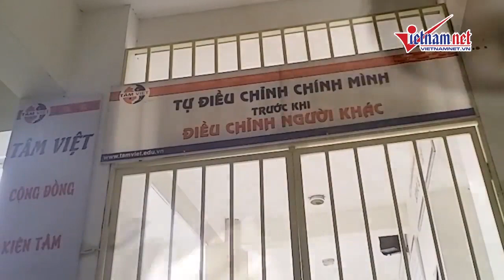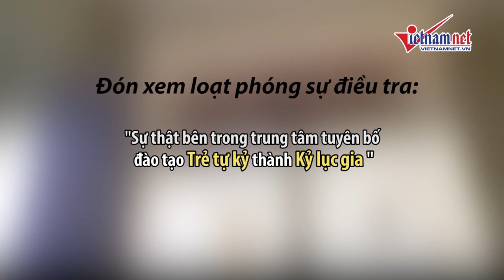Sự thật gây căm phẫn của trung tâm đào tạo trẻ tự kỷ trở thành kỷ lục gia | Tin tức Vietnamnet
[PHÓNG SỰ ĐIỀU TRA CỦA VIETNAMNET.VN ]

TRUNG TÂM ĐÀO TẠO KỶ LỤC GIA.
Nghe tên thôi đã đủ thấy hoành tráng, đủ thu hút để các bậc phụ huynh có thể tin tưởng và gửi gắm con em mình theo học. Trung tâm này dạy gì cho các em nhỏ? Không ai biết !!!
Họ chỉ biết học viên của trung tâm này là những bé mắc bệnh tự kỷ, các em vào đây sẽ được đào tạo để trở thành những kỷ lục gia xuất sắc nhất. Thế nhưng sự thật lại không được như vậy, chắc chắn phụ huynh nào xem được những đoạn clip này cũng sẽ thấy nhói trong lòng.